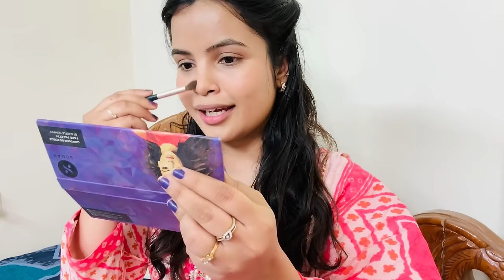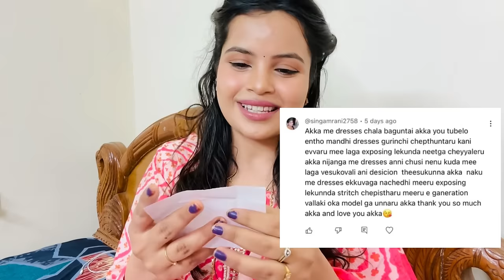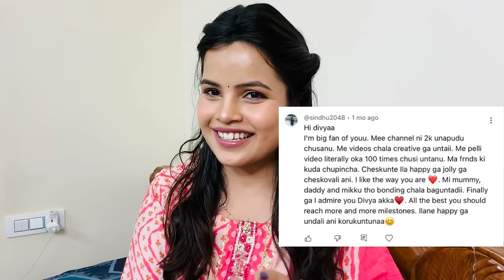CHIT-CHAT GRWM || Announcing Giveaway Winners 🎁 || Divya Vlogs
Hi Guys !